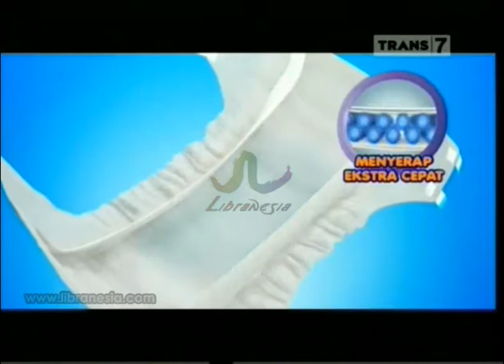Iklan Confidence - Pertama Di Indonesia Dengan Tiga Inovasi terbaru